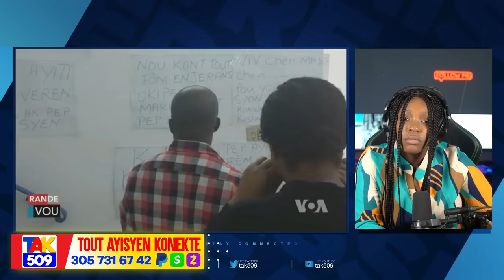Pwodiktè Dominiken pete kriye..Fontyè Ouvri Ayisyen pa Achte..Abinader Wont/Fouco